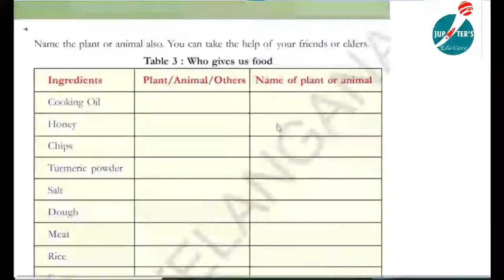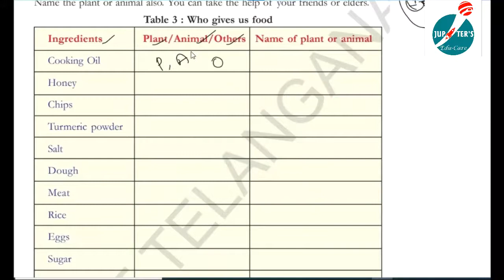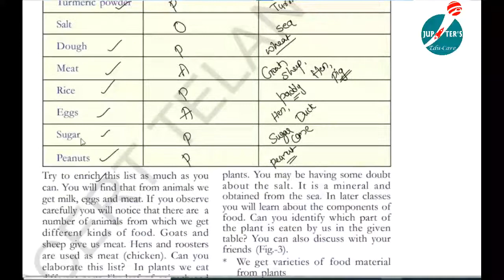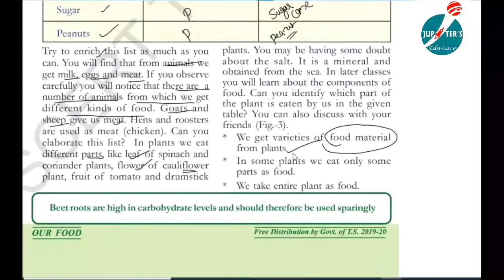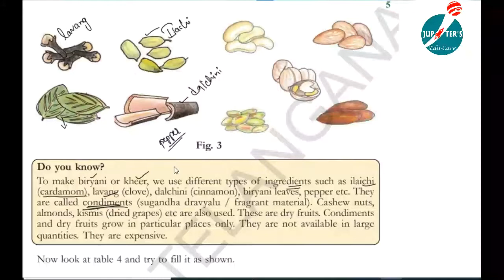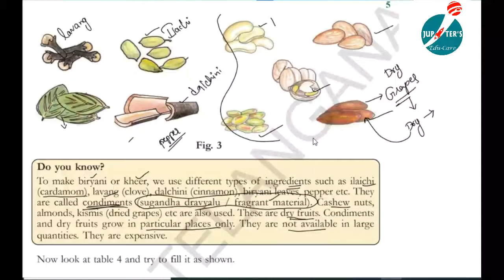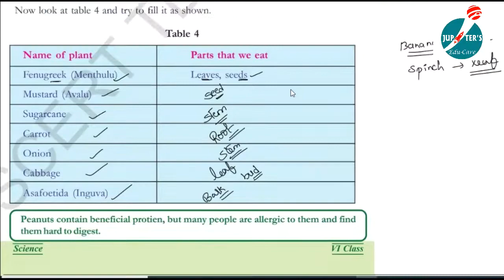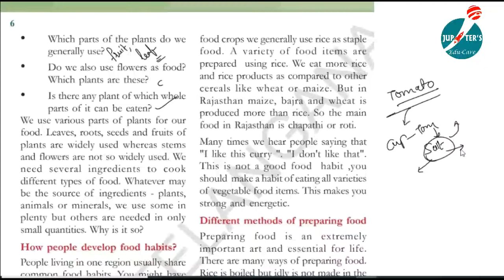6th Class science chapter 1 OUR FOOD Part 2